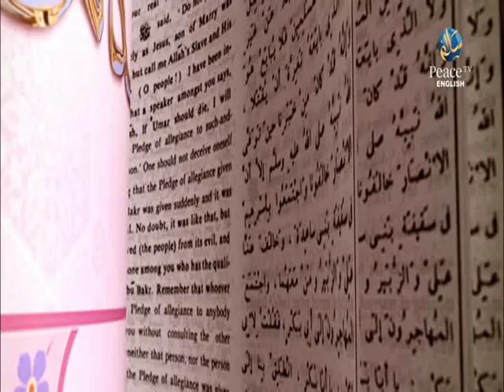Umdatul Ahkaam, Assim Al Hakeem, Part 89